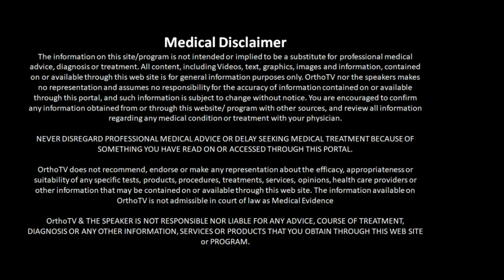What is hip arthroscopy? How are pincer and labrum tears repaired?